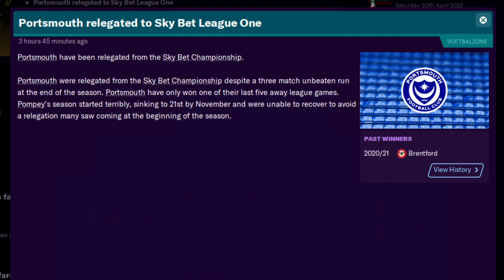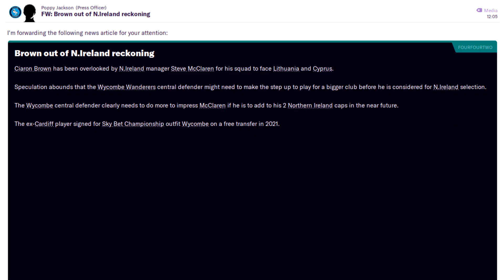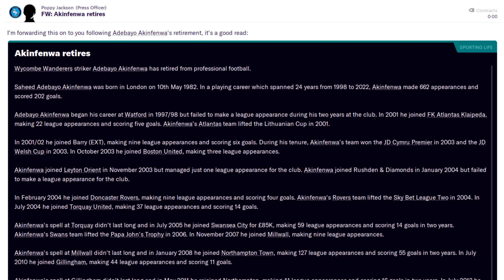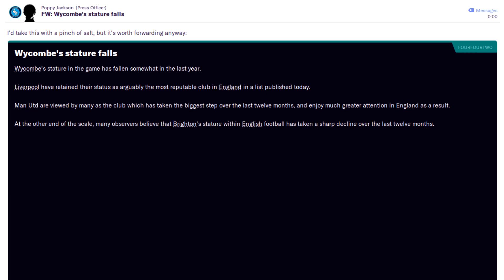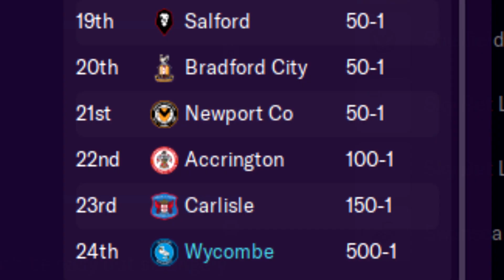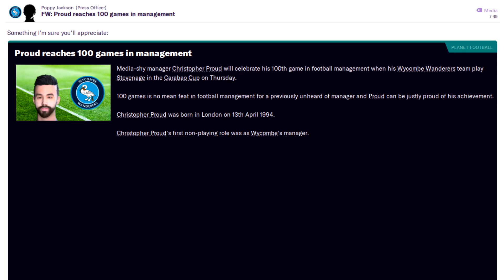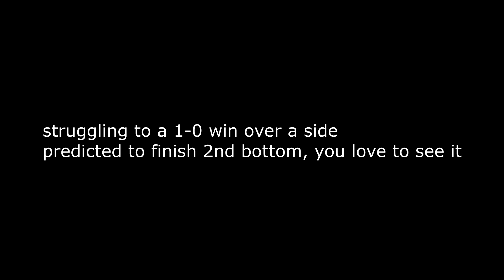ANTGS FM21 | Wycombe Wanderers | E23 | WE GO AGAIN